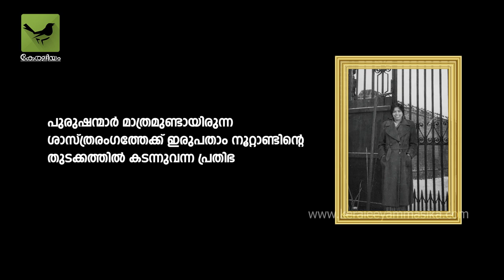ജാനകിയിലൂടെ സ്പന്ദിക്കുന്ന സ്ത്രീ ചരിത്രം | EK Janaki Ammal: Botanist & Environmentalist | Part 1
പുരുഷന്മാരുടെ കുത്തകയായിരുന്ന ശാസ്‌ത്രരംഗത്തേക്ക്‌ ഇരുപതാം നൂറ്റാണ്ടിന്റെ തുടക്കത്തിൽ കടന്നുവന്ന്‌ ലോകശ്രദ്ധ നേടിയ മലയാളി സസ്യശാസ്ത്രജ്ഞയാണ് ഇ.കെ ജാനകി അമ്മാൾ. ലോകത്തിന്റെ വിവിധ ഭാഗങ്ങളിൽ പ്രവർത്തിച്ച ഇന്ത്യയിലെ ആദ്യ സസ്യശാസ്ത്ര ഗവേഷകയായ ജാനകി അമ്മാളിന്റെ ജീവിതം മലയാളികൾക്ക് ഇന്നും അപരിചിതമാണ്. സൈലന്റ് വാലി പദ്ധതി ഉപേക്ഷിക്കുന്നതിനുള്ള തീരുമാനം ഇന്ദിരാ ഗാന്ധി എടുക്കുന്നതിന് കാരണമായ റിപ്പോർട്ടുകൾ തയ്യാറാക്കുന്നതിന് പിന്നിൽ ജാനകി അമ്മാളിന്റെ സാന്നിധ്യമുണ്ടായിരുന്നു. ആ ജീവിതത്തിലേക്ക് ആഴത്തിൽ ഇറങ്ങിച്ചെല്ലുകയും 'ക്രോമസോം വുമൺ, നോമാഡ് സയന്റിസ്റ്റ്: ഇ കെ ജാനകി അമ്മാൾ, എ ലൈഫ് 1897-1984' എന്ന ജീവചരിത്ര പുസ്തകം രചിക്കുകയും ചെയ്ത മലയാളി ചരിത്രാന്വേഷക സാവിത്രി പ്രീത നായർ, ജാനകി അമ്മാളിനെക്കുറിച്ച് നടത്തിയ അന്വേഷണാനുഭവങ്ങൾ പങ്കുവയ്ക്കുന്നു. ഒപ്പം ശാസ്ത്രചരിത്ര രചനയിൽ സാവിത്രി പ്രീത നായർ പരീക്ഷിക്കുന്ന വ്യത്യസ്തമായ ശൈലിയെക്കുറിച്ചും പരിസ്ഥിതി വിദ്യാഭ്യാസ പ്രവർത്തകൻ അബ്ദുൽ ബഷീർ, ഡോ. എം. അമൃത് എന്നിവരുമായി നടത്തിയ സംഭാഷണത്തിൽ അവർ വിശദമാക്കുന്നു.

Producer : Abdul Basheer
Camera & edit : Anas Kayanikkal
Malayalam Subtutle : Mrudula Bhavani

EK Janaki Ammal was a pioneering botanist and environmentalist who broke down barriers in a male-dominated field. She was the first Indian woman to earn a PhD in botany, and her work on plant breeding and cytogenetics helped to improve crop yields and protect the environment. Janaki Ammal was also a vocal advocate for environmental protection, and she played a key role in the successful campaign to save the Silent Valley National Park from development.

In this video, Savitri Preeta Nair, a Malayali historian who authored the biographical book "Chromosome Woman, Nomad Scientist: EK Janaki Ammal, A Life 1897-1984," shares her research experience on Janaki Ammal. Environmental educationist Abdul Basheer, Dr. M. Amrit also joins the conversation to discuss Janaki Ammal's legacy and her contributions to science and conservation.

Since 1998, Keraleeyam has been involved in journalistic reporting and inquiring for solutions to issues of environmental and social injustice. Through our detailed ground reports, features, analyses, and interviews, we present these issues to the Malayalee audience. Started as a 6 pages newspaper sized fortnightly called “Jagratayude Keraleeyam”, we have come a long way since our inception.